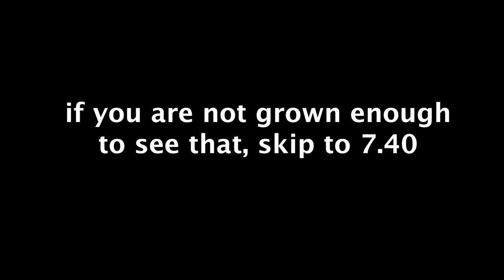Bath Bomb Photo Shoot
👇Let me know below what videos you want from me in the future👇